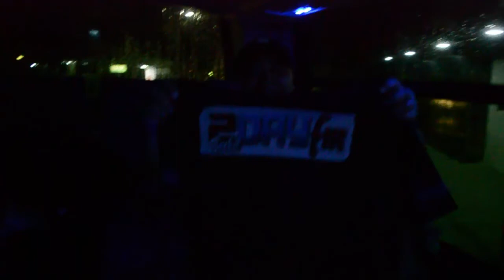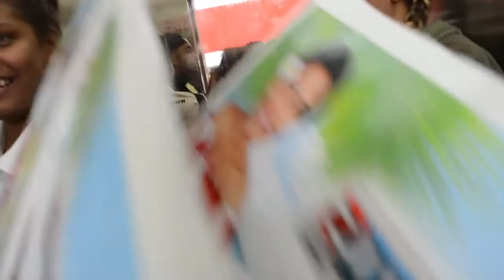BULA FESTIVAL WEEKEND - FIJI VLOG #4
What a Weekend!! Had so much fun going down to Nadi with workmates to take part in the Bula Festival Float and support Miss 2day fm. AND SHE WON !! so Congratulations to Miss Ashika Menon. :)

And also we got into a slight Mishap. Wont say much... Just watch the VIDEO ! lol.

And thanks to Titanic Music and Icy Music NCS for giving me the option to find more Non Copyright music i can use for my vlog.

Please check em out.

Drop a sub and a like and go and like all my other social media.